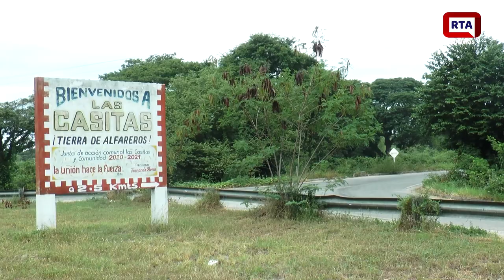El hombre feliz que es ejemplo de vida || RTA Noticias hoy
José Peña, el hombre feliz que es ejemplo xde vida para muchos adultos mayores.